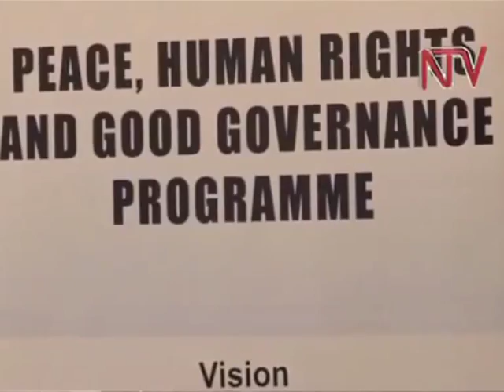minibuzz Uganda 14-12-11 Should religious leaders get involved in politics?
Minibuzz Uganda is a daily TV program aired on NTV in Uganda. Every morning we pick up normal commuters and with them we discuss the new, current affairs and things that affect their lives on a day to day basis.
We record every morning and broadcast that same evening. On the 14th December 2011; we discussed the question: Should religious leaders get involved in politics?